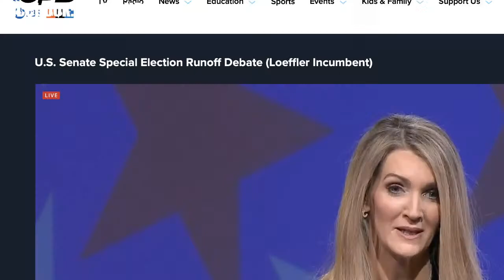Loeffler VS. Warnock | Georgia Runoff Debate LIVE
Watch the Senate runoff debate live between Kelly Loeffler and Raphael Warnock.

Help Reflect grow by becoming a member!